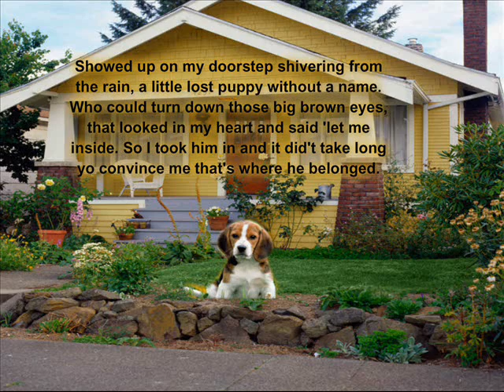'Buddy & Me' - the new single from 'Ireland's Prince Of Country Music' John Hogan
'Buddy & Me' is an original song written by American Singer/Songwriter Joni Harms. Irish singer/songwriter John Hogan fell in love with the song when he first heard it and decided to record it. This is the end result. It's a song that no doubt a lot of animal lovers especially dog lovers can identify with it tells a lovely story. Sit back and enjoy.